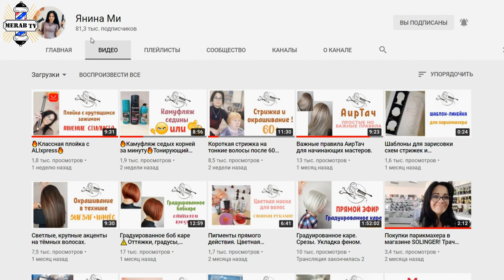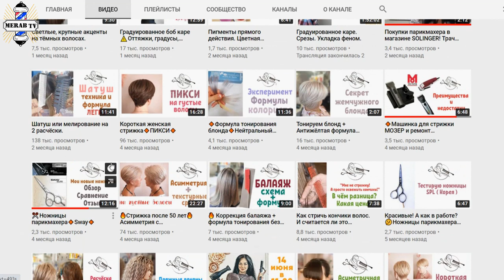Прическа каре на удлинение, боб-каре. Обзор и сравнение ножниц SWAY разной ценовой категории.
00:00 начало
1:40 первый класс ножницы Sway
3:46 третий класс ножницы sway
8:38 четвёртый класс ножницы Sway